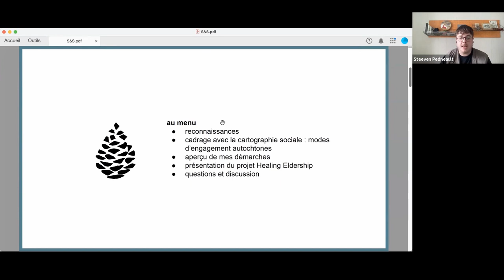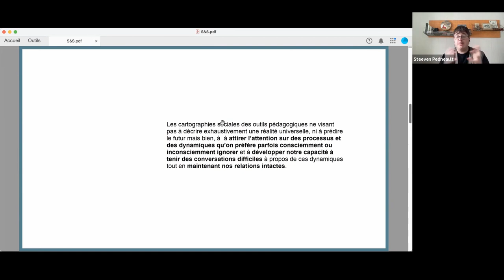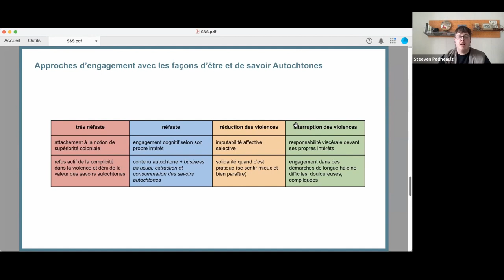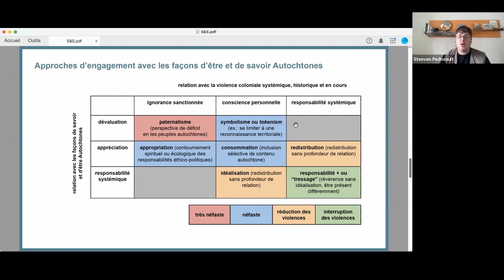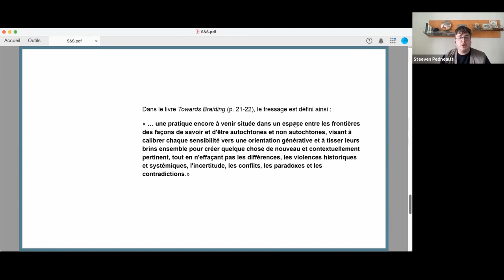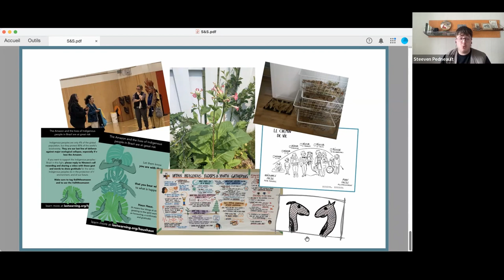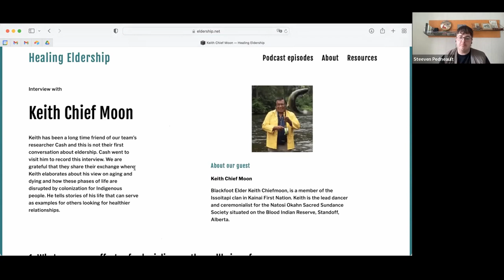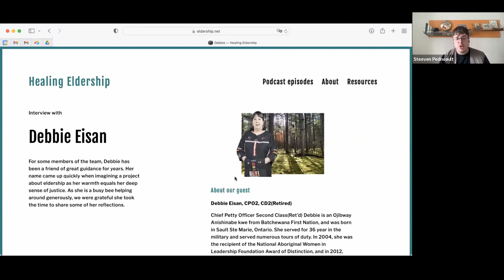Salade et savoir – À l’écoute des aîné·es autochtones: la relation d’allié·e en recherche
Dans ce Salade et savoir organisé par le TIESS, Steeven Pedneault, designer social, nous fait part de ses réflexions sur les manières d’adopter une posture éthique et d’être à l’écoute des perspectives autochtones sur le vieillissement et la mort en tant qu’allié·e en recherche.

Il témoigne également de son cheminement d’apprentissage dans le cadre d’un projet de balado qui ouvre un dialogue interculturel avec des personnes aînées autochtones de différentes nations du Canada.

Quelques notions sont aussi partagées afin de nous inviter à porter un regard critique sur nos façons de collaborer, en tant qu’allochtones désirant tisser des liens dans le sens de la réconciliation.

00:07 Introduction de Miriam Famhy, conseillère en transfert au TIESS
04:22 Présentation de Steeven Pedneault
29:31 Questions et réponses

À PROPOS DES RENCONTRE SALADE ET SAVOIR
Les rencontres Salade et savoir abordent des thématiques liées aux travaux du TIESS. D’une durée d’environ une heure, elles se composent d’une présentation de 20 minutes et sont suivies d’une période de questions et de discussions.